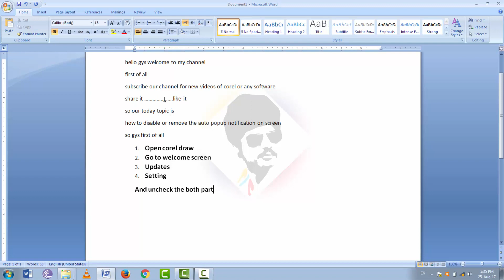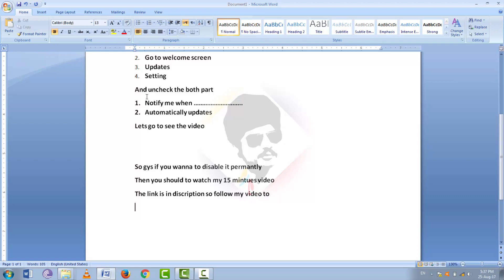how to disable or fix popup notification x6 x7 x8 - can't save export print, Buy Legal Copy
how to disable or fix and hide  popup notification x6 x7 x8 - Advance Graphics Designing & All Softs,

Complete Installation Corel Draw X6 X7 – No Error For Life Time 100% Guranteed Method For All Corel

Coreldraw X8 Not Working, Close Or Disable The Save, Save As, Export, Printer Options,

Advance Graphics Designing & All Softs.
Its Not Channel Its A Skills Learning Brand For Beginners, Intermediate,Professional Levels,
Corel Draw, Photoshop Cc, Illustrator, Indesign, Premier, Lightroom, After Effects, All Kinds Of Advance Graphiscs Designing And Video Editing In Urdu, Hindi And English Language,

THANKS...